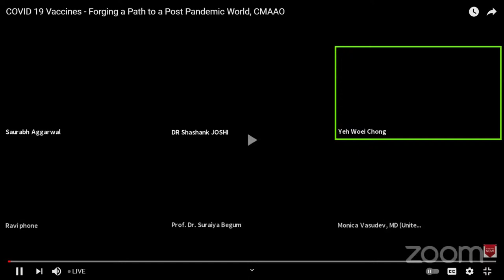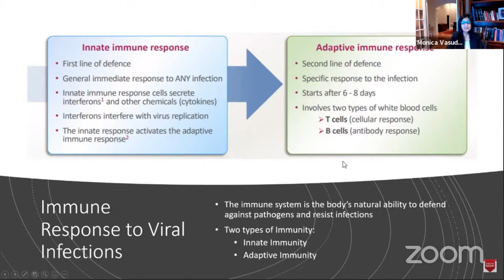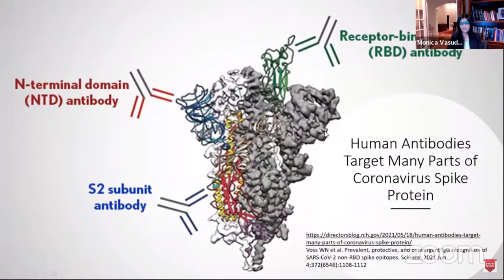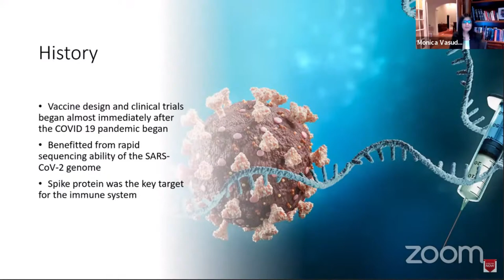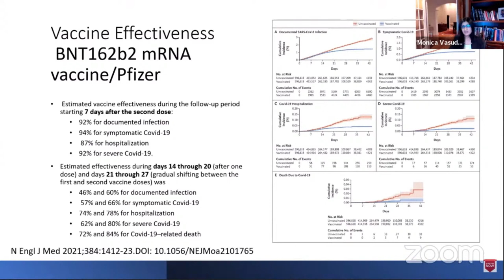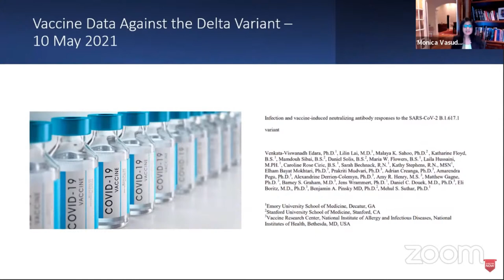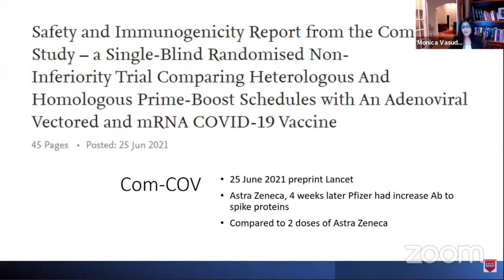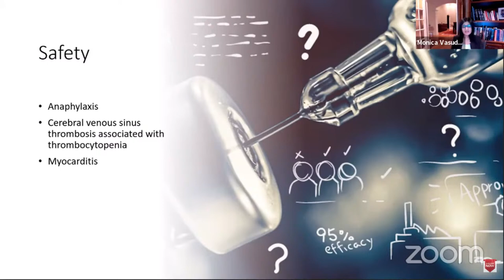COVID 19 Vaccines - Forging a Path to a Post Pandemic World , CMAAO 65/2763